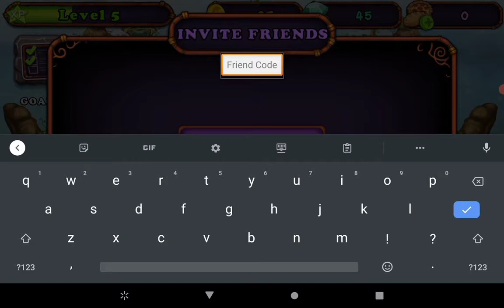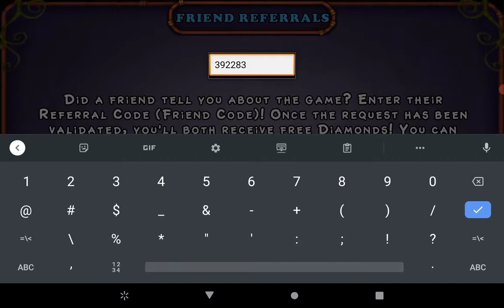Let's play My Singing monsters part 1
for the record, I won't normally sound like a nervous wreck like I did today. I am kind sick with really bad allergies. I apologize to any new viewers. It won't always be like this.